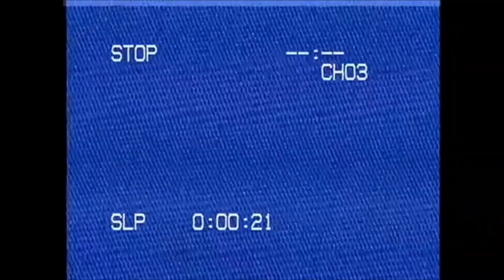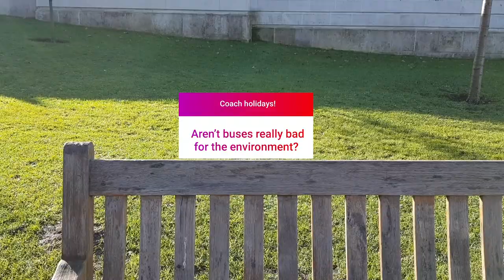ARE COACH Holidays WORTH IT? Answering Your Questions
Today I'm going on a Coach holiday, gifted by Jones International, to see if they are a good rival to air travel.

All opinions stated in this video are my own, and I am not biased towards Jones International, or Coach travel in general because this is a gifted trip.  I like to be open and honest about what I think about experiences and products, and this video won't be any different just because I didn't pay for it.  This is NOT AND AD, just a gifted trip.

A massive thank you to Neil and the Jones International crew.  Was an outstanding trip, truly one to remember.

Continue your self growth journey with my personally designed, photographed and quoted products here:

✈️ Amazon UK
(Click the link and search Awkwardly Kim for the whole product range)